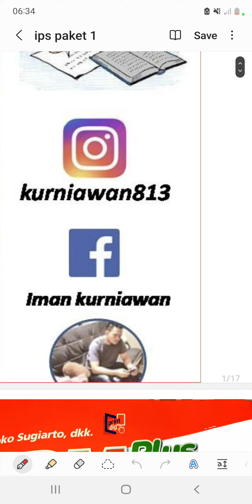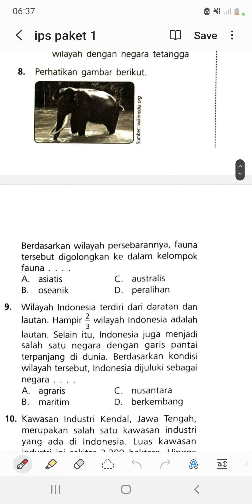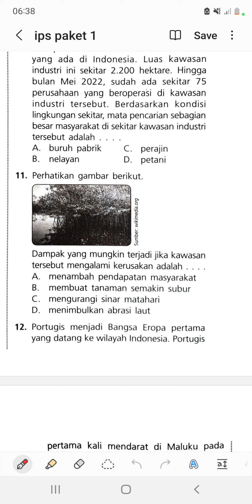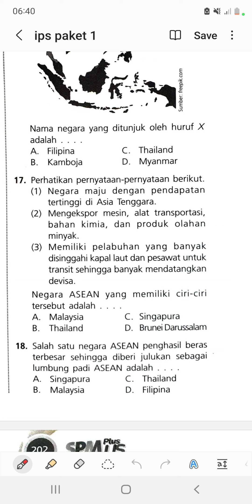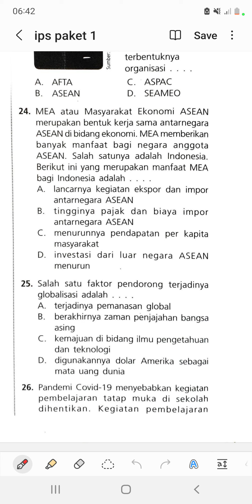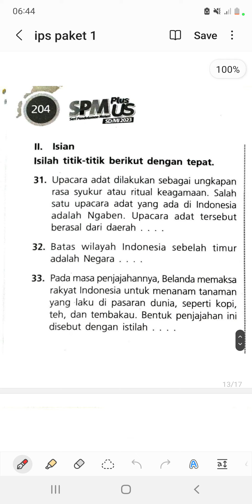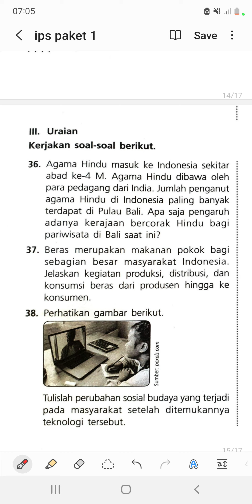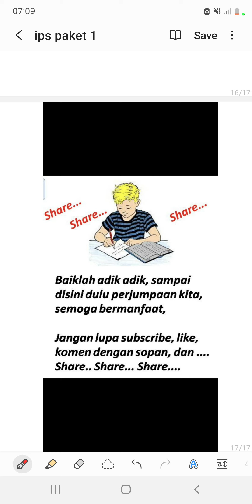SPM 2023 - IPS | Paket 1 - Kelas 6